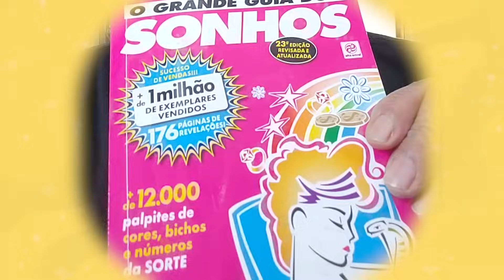Horóscopo do Dia 17 de Setembro - Domingo | POR JOÃO BIDU E VIVI PETTERSEN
Quer ver as previsões do horóscopo para 2023 todos os dias? Previsão para amor, dinheiro, família… Então receba! meu horóscopo do dia de hoje para cada signo!

Domingão do Biduzão! 🥳: 00:00
Áries 🐏: 09:09
Touro 🐂: 09:34
Gêmeos 👬🏻: 09:58
Câncer 🦀: 10:20
Leão 🦁: 10:46
Virgem 👩: 11:08
Libra ⚖️: 11:33
Escorpião 🦂: 11:59
Sagitário 🏹: 12:23
Capricórnio 🐐: 12:45
Aquário 🌊: 13:10
Peixes 🐠: 13:33

Quer saber mais sobre astrologia, fazer consultas on-line, fazer seu mapa astral e muito mais? Acesse